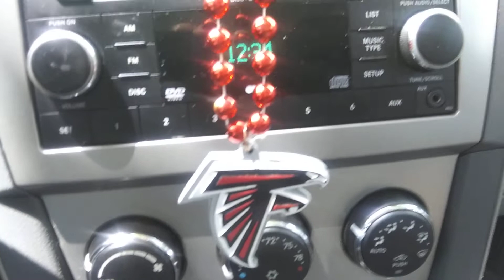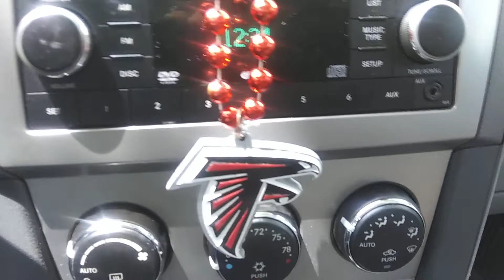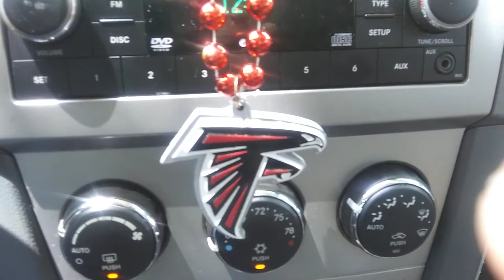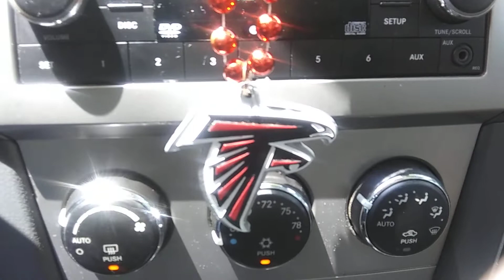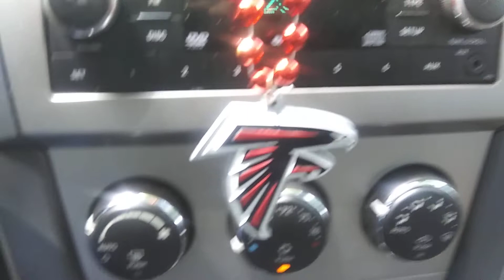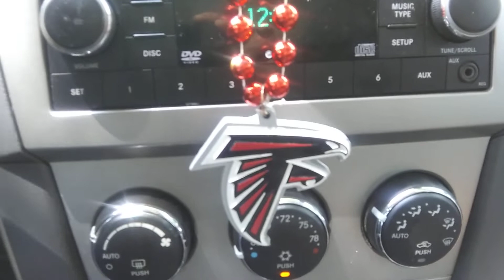Spoiler GOT So 4 season 8 review